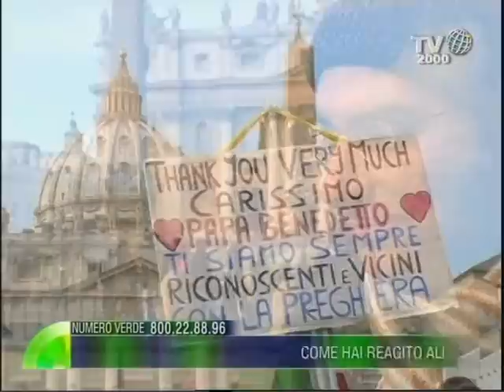La rinuncia del Papa. Il direttore di Tv2000 Dino Boffo dialoga con i telespettatori - 22 feb 2013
Come hai reagito alla rinuncia del Papa? Il direttore di Tv2000 Dino Boffo dialoga con i telespettatori che, attraverso il numero verde gratuito 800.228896, chiamano nel corso della trasmissione.